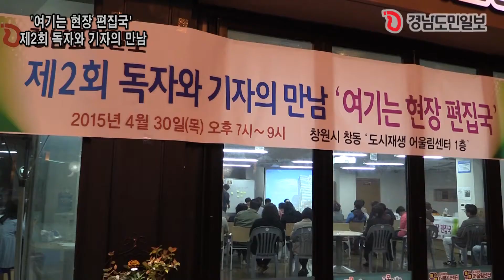'여기는 경남도민일보 현장 편집국'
경남도민일보 제2회 독자와 기자의 만남